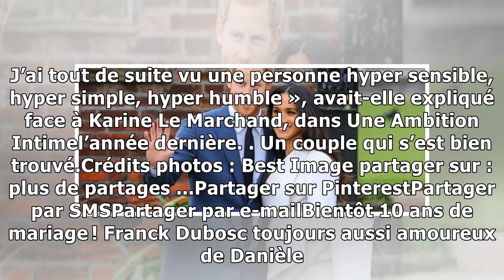Bientôt 10 ans de mariage ! Franck Dubosc toujours aussi amoureux de Danièle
UN COUPLE QUI DURE